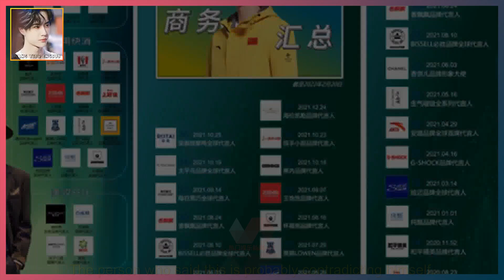The latest Reuters photos of Wang Yibo are here! Denim jacket with short hair, I haven't seen m...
WANG YIBO ENGSUB 2022/02/22:  The latest Reuters photos of Wang Yibo are here! Denim jacket with short hair, I haven't seen much thinner in a long time.  This time I finally saw Wang Yibo, a fresh big living person, oops,  Still so thin, he looks so energetic!  This time, Wang Yibo cut his hair short, as always clean,  With a blue and white denim jacket, it looks so energetic.  Fans of Wang Yibo before, because they haven't seen him for almost two months,  I miss it very much, and I search for people on the Internet.  Live by scraping various short videos from the past.  This time I finally saw it alive, I was really happy,  Even if it is a big blurry photo from far away, you can recognize Wang Yibo at a glance.  Sure enough, he knew all about his back!  Wang Yibo's fandom has never covered his stickiness.  The dependence of real existence, if you don't see it for a day, you will look for it in various ways.  If you see something fresh, even if it is mushy, you can lock the target and see it at a glance.  Well, this time Wang Yibo wore such thin clothes in the cold weather.  Shouldn't you be worried about his body?  The whole process was actually focused on Wang Yibo's hair and clothes.  From a distance, Wang Yibo is indeed a little thin. After all, in the winter,  Shooting a pilot's work really requires a good workout.  But Wang Yibo with short hair looks very energetic.  The short hair in the past will always make people memorable.  Not to mention the sense of youth, the whole person looks very masculine.  However, after many people saw this Reuters photo,  The first feeling is that it is very refreshing and clean, plus I haven't seen it for a long time,  From a distance, it seems to be a lot whiter.  This time, it doesn't look like a photo shoot.  Instead, he was a little busy shooting commercials.  After all, this denim jacket is more like a shooting costume for an advertisement.  That's why I was photographed by proxy from all over the world,  It seems that Wang Yibo's endorsement has new